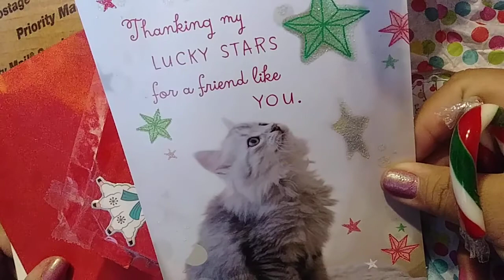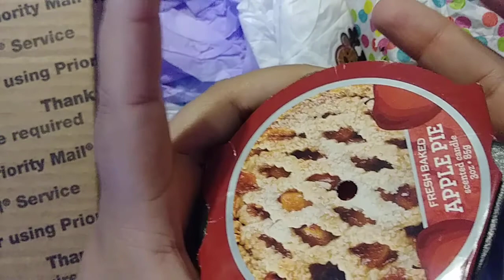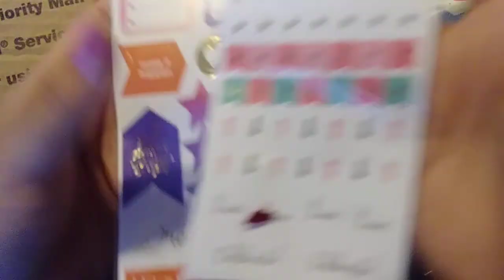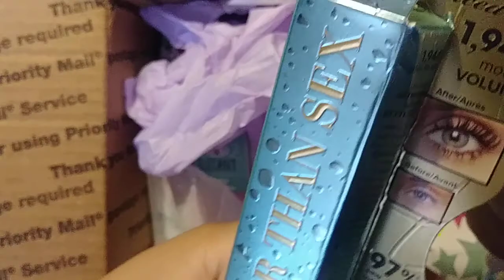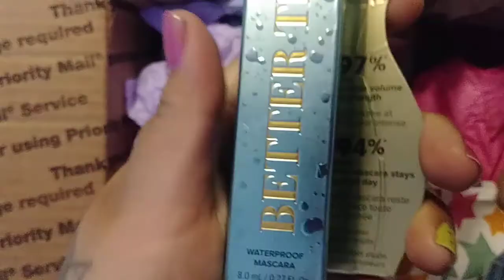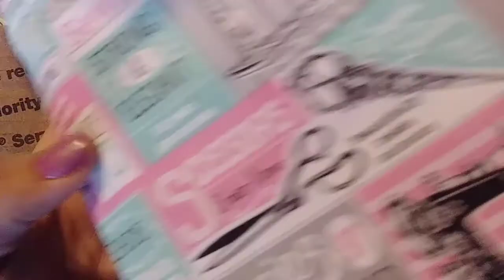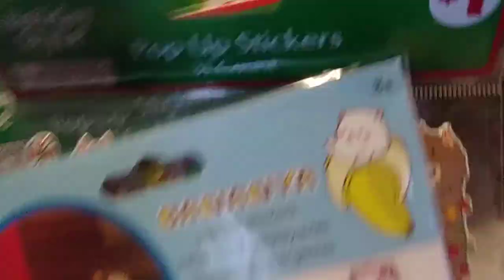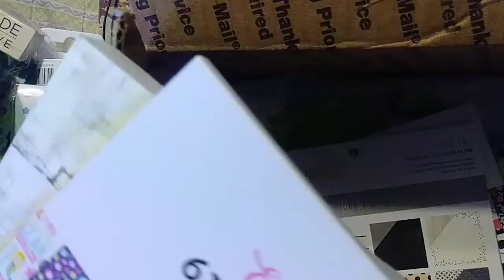Friend mail from JessicaParis💖💖Thanks💖💖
Thanks so much omg I'm in love with everything 💖💖💖💖
Jessica Paris